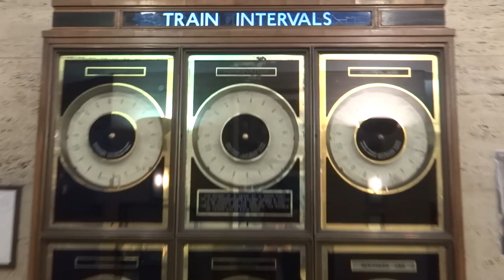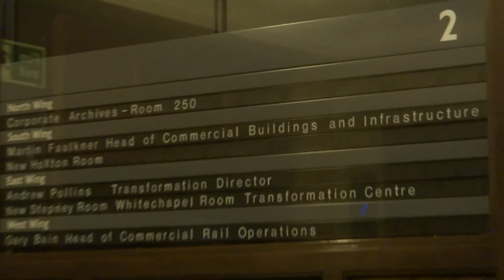OPEN HOUSE LONDON: 55 Broadway (London Underground Head Office)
55 Broadway is associated with "London Transport" under its postal name, and also enjoys a much wider architectural reputation. Yet the building – because of its location – is, undeservedly, relatively unknown, even to Londoners.

55 Broadway was constructed between 1927 and 1929. The building is supported by 700 concrete piles sunk to an average depth of 12m (40 feet) below basement level. Nineteen massive load-bearing steel girders span the railway, and special insulation was used to reduce vibration from the trains. Above ground, the building was constructed around a steel girder skeleton (supplied and constructed by Rubery, Owen of Darlaston, Staffordshire) and faced with 2,200 cubic metres (78,000 cubic feet) of high quality Portland stone. This was a material much used by Holden (although in later Underground buildings he would become famous for the use of reinforced concrete and brickwork) and much attention was taken as to the precise cutting and dressing of the stone so as to ensure subtle details would be enhanced and weathering would help develop the 'look' of the building.

As well as Portland stone use was made of Norwegian granite for the plinth facings and black Belgian marble for the column capitals at low level. In addition there was extensive use of decorative bronze features throughout the building.
The façades were embellished with decorative drawings, carved in-situ. Two are just above the street level – Night and Day by Jacob Epstein – and a further eight, representing the Four Winds, are above the sixth floor level on each side of all four wings. These are by Eric Gill (3), Henry Moore, A H Garrard, Eric Aumonier, Allan Wyon and F Rabinovitch. They are among the most celebrated public sculptures of the twentieth century and, indeed, the Epsteins provoked considerable outcry at the time of construction.

The bold appearance of the building is enhanced by the progressive stepping back, and the central tower further echoes the uneven 'pyramid' effect. This design, above the eighth floor, was an answer to the "London Building Act" requirements – and the building was felt by many to be very 'American' in style.

Adams, Holden and Pearson won the London Architectural Medal, awarded by the RIBA, for 55 Broadway in 1929 and Holden was to receive the RIBA Gold Medal in 1936. As well as his works for the Underground Holden was also architect for other, significant, buildings – including the Bristol Central Library (1902), the British Medical Association headquarters (now Zimbabwe House) on the Strand (1907) and Senate House for the University of London (1931). He also did much work for the Imperial War Graves Commission after the First World War.

Now over eighty years old 55 Broadway still serves as the principal offices of London Underground. The building was directly hit during the Blitz in 1941 but carefully reconstructed in Portland stone after wartime brick repair. It has been extensively refurbished, most notably the ground floor alterations of the late-1980s by Manser and Partners. These broke public access to the principal north-south axis, and also created a small shopping arcade at ground level. This work was done to a high standard using much of the original material and design features. The major services have also been renewed – one feature that had become troublesome was the underfloor heating and this was removed and replaced by more conventional systems in 1986/87.
However many features survive, especially decorative features and furniture details, and these include:
- In reception areas clad in travertine marble with the original train frequency indicators and Tube diagram cases
- The principal staircase with decorative balustrade
- The lift lobbies, clad in travertine marble, with lift façades, the"Cutler" mail system on some floors, and drinking fountains
- The seventh floor senior offices suites – the Chairman's Office (Room 727) and part of the Deputy Chairman's suite of rooms
- The tenth floor gardens and meeting room, the latter once forming the "Executive Officers Dining Room"
55 Broadway remains one of London's most significant commercial buildings and is still an important building for the Underground system that serves the city, its inhabitants and visitors.